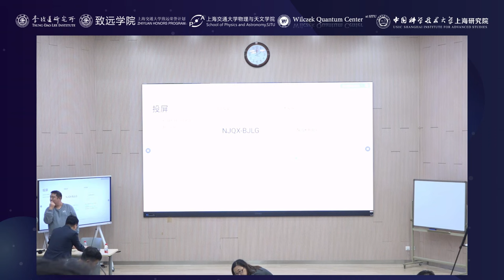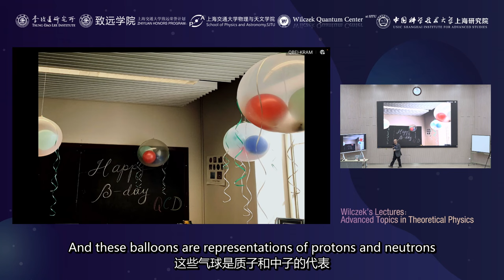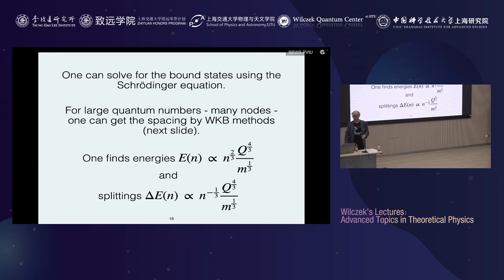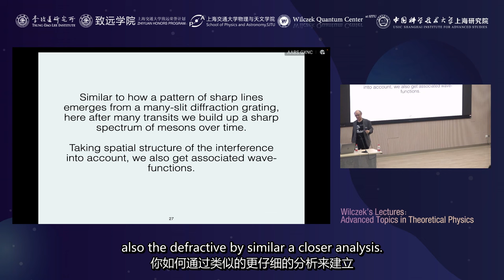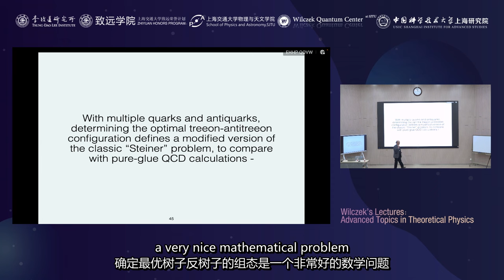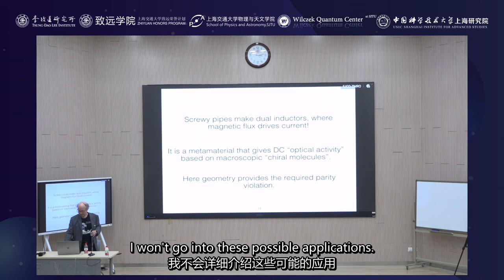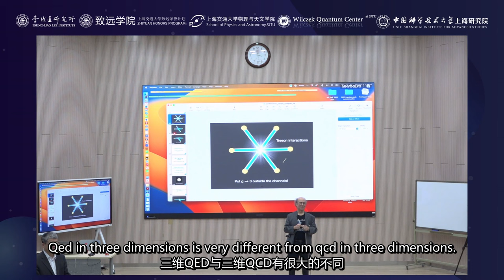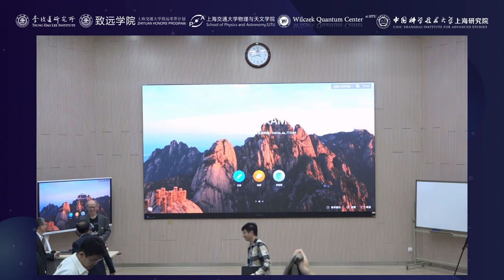Frank Wilczek at SJTU: Advanced Theoretical Physics | 2004 Nobel Laureate | Part 01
Join us under the celestial dome of discovery at Shanghai Jiao Tong University as we host the esteemed 2004 Nobel Laureate in Physics, Frank Wilczek, for a series of illuminating lectures on Advanced Topics in Theoretical Physics.